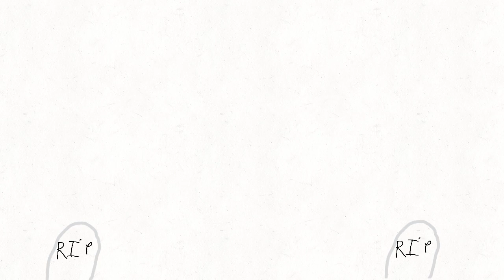Stick man fight. But it makes more sense